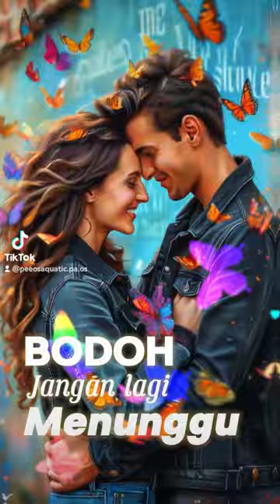Bodoh, Jangan lagi Menunggu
Kita bertemu di lautan manusia,
Pernah juga kita berpegang tangan,
Adakah kamu masih ingat Bahagia dan senyuman yang kita ada?
Mungkin aku hanya penumpang sementara dalam hidupmu yang penuh warna,
Namun kamu adalah watak penting dalam hidupku.

Ku sangka kamu hanya Bahagia dan berduka kerana diriku,
Naifnya aku seperti seorang bodoh hanya menurut kehendakmu,
Bila kamu kejam tinggalkanku Barulah aku sedar permainan ini aku telah kalah dengan teruk sekali.

Aku pernah cintamu! Pernah terluka! Pernah menangis ! pernah tertawa! Namun masih tak faham kenapa cinta kita begitu susah,
Aku tahu tak perlu lagi menunggu, Tak perlu lagi berangan, Tak perlu jadi bodoh, tak perlu lagi letih, cinta kita akhirnya tetap berpisah.

Aku faham kamu mahu bukan sekadar janji yang bodoh,
Hatiku sudah hancur berkecai, Air mata kering, kini aku faham,
Aku hanyalah penumpang dalam hidupmu.

Aku pernah cintamu! Pernah terluka! Pernah menangis ! pernah tertawa! Namun masih tak faham apa itu cinta,

lyric : Teoh
sing: AI